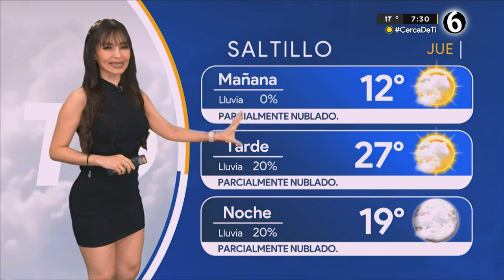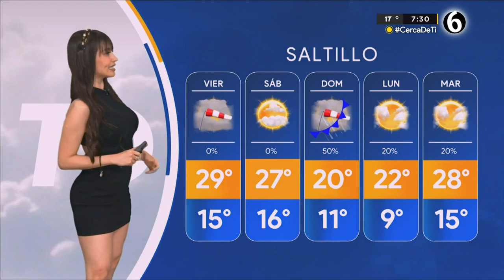El clima para el jueves 13 de abril del 2023